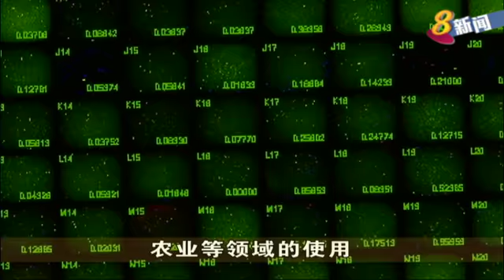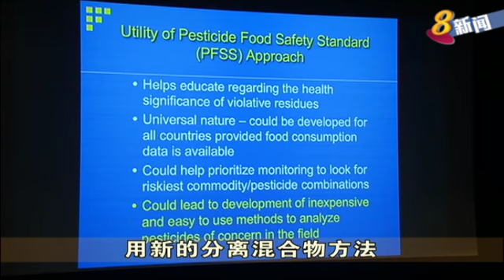食品安全新检测中心年底设立 人力时间减半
为保障食品安全而持续研发新的食品安全测试方法，南洋理工学院同法国公司合作，年底前设立食品安全检测中心，采用的新检测技术，预料检测所需的人力和时间将减半。